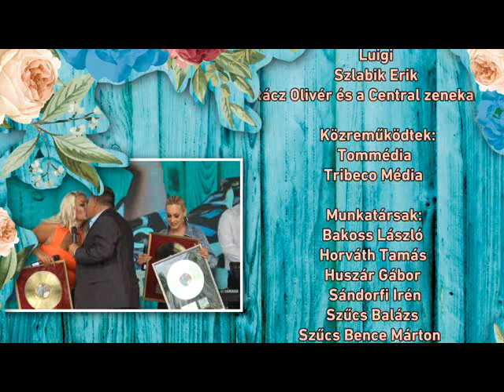Katica - Boldog órák lemezbemutató koncert 2022 3. rész Sztárvendég: Rácz Olivér és a Centrál Z.